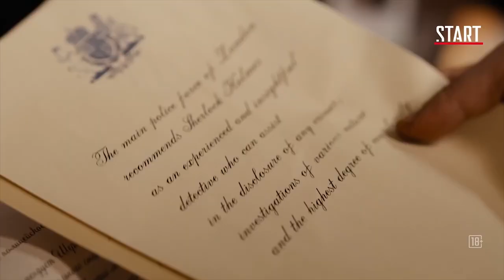Максим Матвеев рассказал о роли сыщика в проекте «Шерлок в России» | Смотреть на Kartina.TV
Смотрите сериал «Шерлок в России» с 22 октября только на START на Kartina.TV
В новом проекте знаменитого сыщика сыграет Максим Матвеев, который рассказал,  как относится к персонажу, каким Шерлок будет в России и какую подготовку прошел чтобы воплотить на экране Шерлока Холмс.